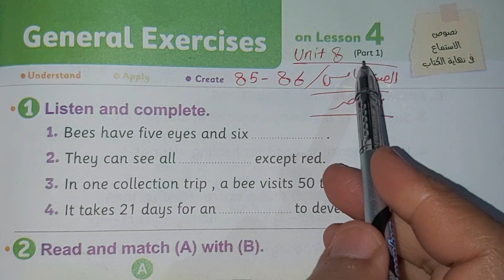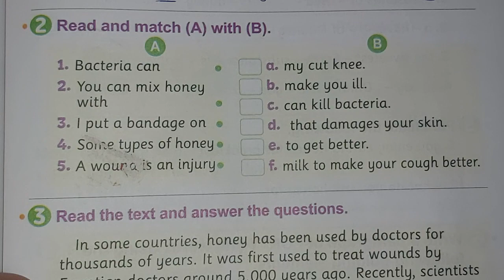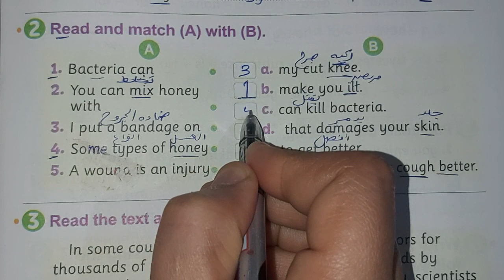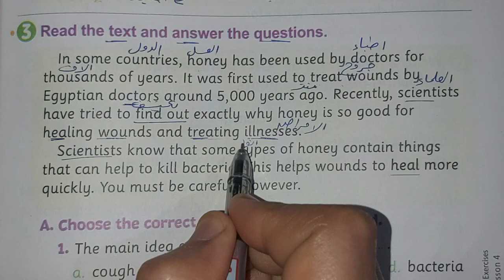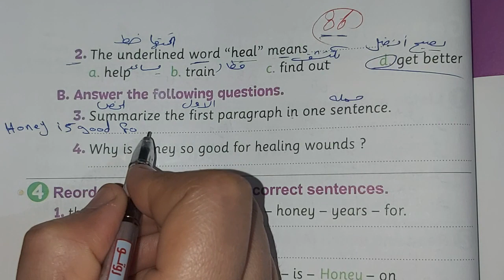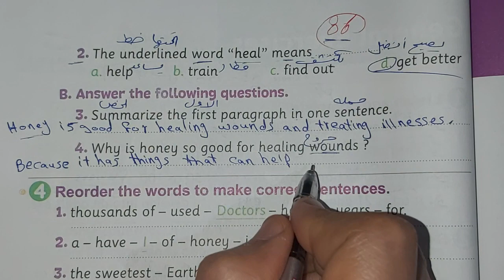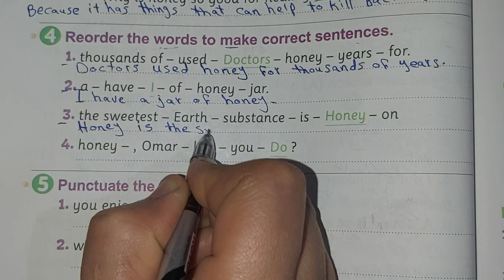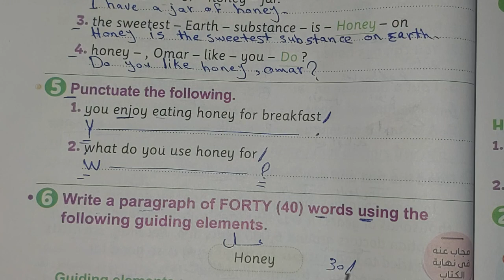حل صفحة 85، 86 من كتاب المعاصر 2023 انجليزي الصف الخامس الابتدائي الوحدة الثامنه الدرس 4♥️♥️♥️